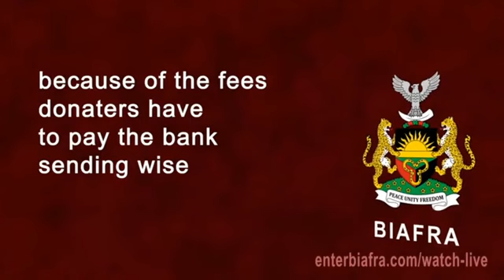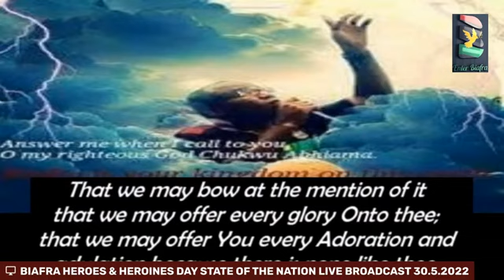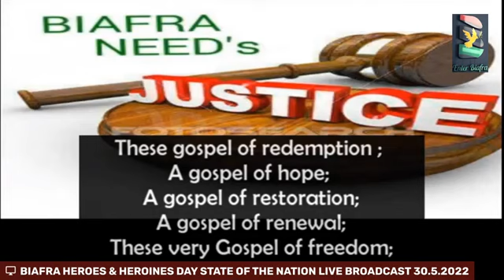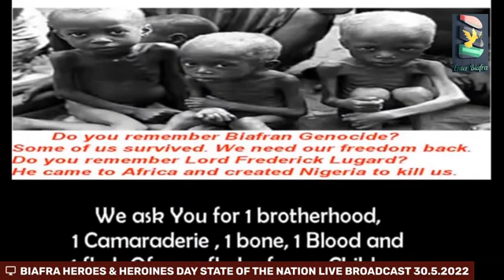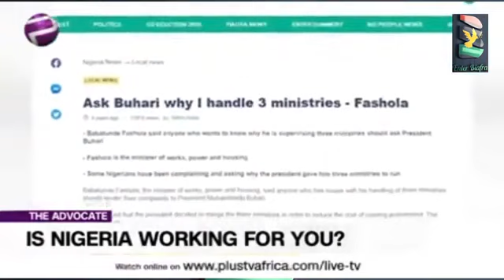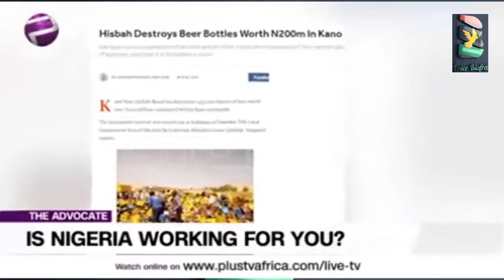SIMON EKPA BIAFRA HEROES &EROINES DAY STATE OF THE NATIONLIVE BROADCAST 30.5.2022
Mazi Nnamdi Kanu removed as IPOB leader, what is

the motive?

Court granting Abba Kyari application to have access
to medical while adjourning the application of leader
on infringement of his human rights.

Sit at home must continue.

I want every Biafran to watch this broadcast and share
widely.

Enterbiafra live streaming app

Enter Biafra YouTube Channel

Follow enetrbiafra.com to know How IPOB activities

l am Simon Ekpa, Mazi Nnamdi Kanu's disciple on

Biafra restoration.